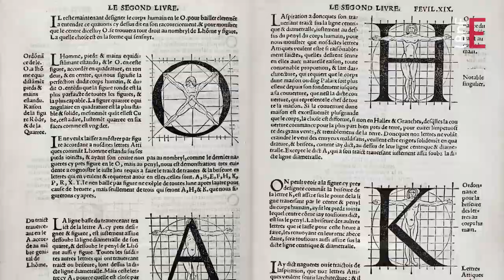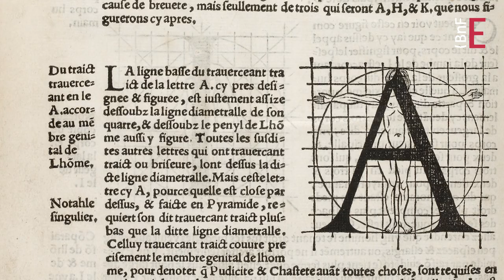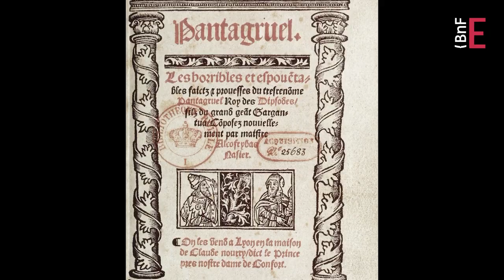Le Champ fleury de Geoffroy Tory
Ouvrage emblématique de la Renaissance, le « Champ fleury » de Geoffroy Tory est le premier traité de grammaire, d'orthographe et de typographie française. Humaniste influencé par ses séjours en Italie, son auteur y renouvelle l'art typographique en y introduisant l'esthétique, la perspective et les proportions de l'Antiquité, que l'on redécouvre alors. Petite histoire d'un livre mythique, et de son auteur, célèbre imprimeur à l'enseigne du pot cassé, qui sera nommé « Imprimeur du Roi » en 1531.

Découvrir le dossier « Geoffroy Tory » sur les Essentiels de la BnF